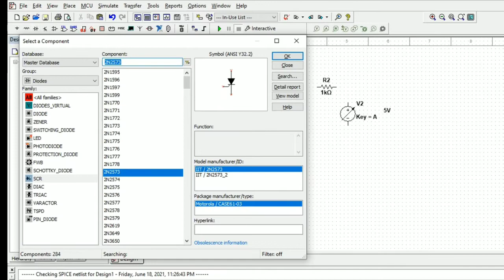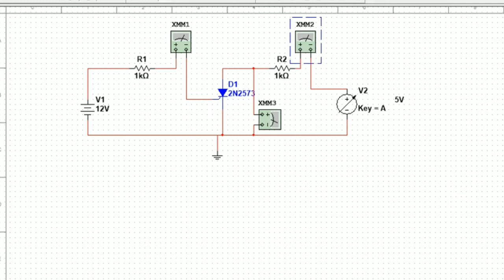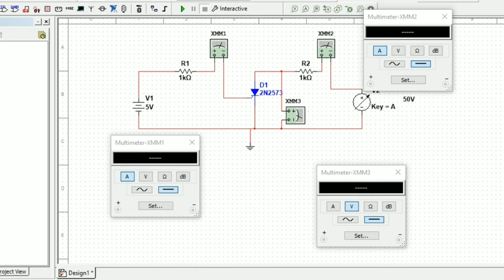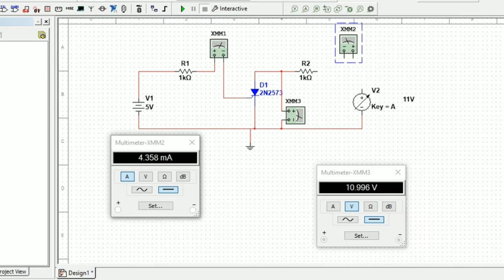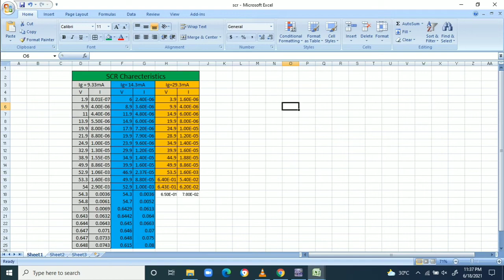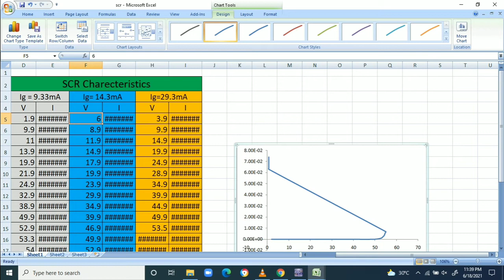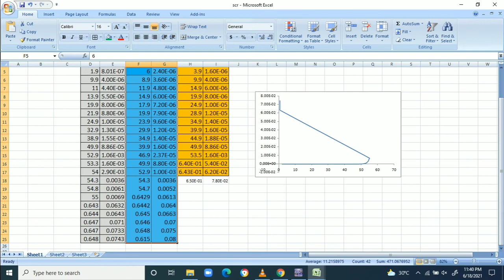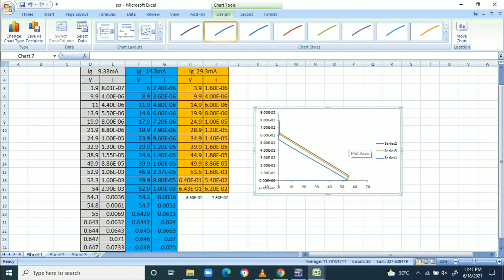Characteristics of SCR using Multisim |Static Characteristics of SCR| Simulation of SCR Characteris.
SCR Characteristics using Multisim with different gate current | Simulation of SCR Characteristics using Multisim | Static Characteristics of SCR |  Understanding SCR Characteristics curve  in10 minutes